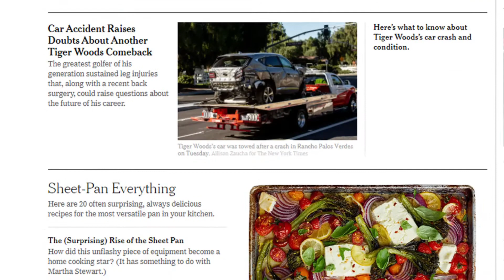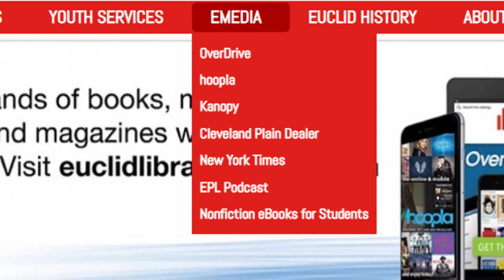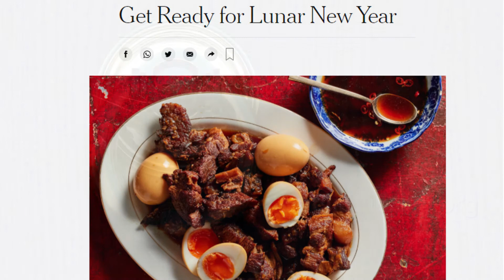EPL at Home with Jennifer in the Kitchen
EPL's Outreach Service Supervisor Jennifer Lottes is celebrating the Lunar New Year by trying some new recipes in her kitchen. In this video, she shares her secret for finding international recipes.
You can access the New York Times for free from our